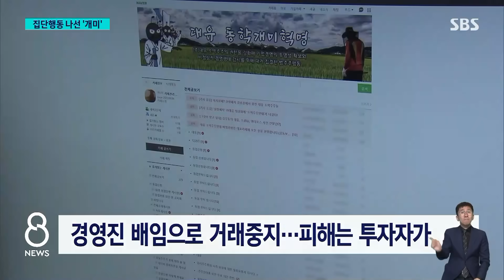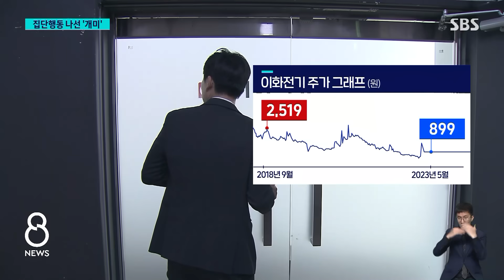2만 원대→2천 원대 '뚝'…행동 나선 대기업 직원 '개미' / SBS 8뉴스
〈앵커〉

경영진의 불법 행위로 회사가 상장 폐지될 경우, 투자자들은 그 피해가 막심합니다. 그래서 최근 몇몇 개인 투자자들이 지분을 모은 뒤에 직접 기업을 쇄신하겠다며 나서고 있는데, 일부 기업들이 그것을 방해하거나 심지어 투자자를 위협하고 있습니다.

이 내용 고정현 기자가 취재했습니다.

〈기자〉

비료업체 대유는 대표의 배임 혐의로 4월부터 주식 거래가 정지됐고, 상장 폐지 심사를 받고 있습니다.

이 기업 소액 투자자였던 대기업 직원 조남일 씨.

불법은 경영진이 저질렀는데 투자자가 피해를 떠안는 부당함에 소액 주주 행동에 나섰습니다.

현재 2대 주주에 올랐는데, 회사 측은 비협조로 일관했습니다.

자료 요청에 1포인트 깨알 크기로 주거나,

[조남일/대유 소액주주연대 대표 : (회사가) 소액 주주들에게 전달해준 주주 명부입니다. 자로 대봤을 때는 (글자 크기가) 1mm 정도.]

직장에 내용증명을 보내 은근히 위협을 가하기도 했습니다.

[조남일/대유 소액주주연대 대표 : (현 경영진은) 도덕적·업무적 책임을 가지고 있는 분들입니다. 이분들을 대신해서 저희가 회사를 감시하고 거래를 재개시키는 데 목표가 있습니다.]

횡령·배임 혐의로 경영진이 구속돼 역시 상장폐지 심사를 받는 이화그룹.

소액주주들이 지분을 모아 3개 계열사에서 모두 2대 주주에 올랐습니다.

허위 공시가 피해를 키웠는데,

[이기범/이화그룹 소액주주연대 : (거래 재개 때) 삼성전자에 있던 주식 팔아 가지고 이리 다시 또 들어간 거죠.]

담당자를 승진시키는 행위에 제동을 걸었습니다.

[이화그룹 소액주주연대 : 허위 공시 책임자, 그 사람이 (임원으로) 올라가는 그런 황당한 일이 주주총회에서 벌어졌거든요. (회사는) 주주들의 피해를 줄여주려는 그 어떤 노력도 하지 않고 있다고 생각해요.]

개인 투자자 1천500만 시대, 전자 위임을 받을 수 있는 앱이나 SNS로 인해 소액 주주들의 빠른 결집이 가능해져 이들의 영향력은 더 커질 수밖에 없습니다.

(영상취재 : 임동국·윤형, 영상편집 : 김종미, CG : 박천웅·조수인)